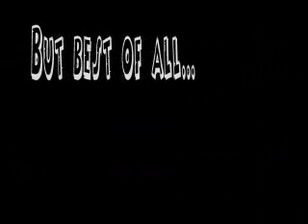A Night at Miss MiMi's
It's always jumpin up at Miss MiMi's